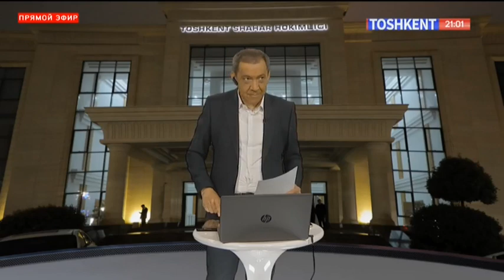Mahallada nima gap? [18.07.2022]